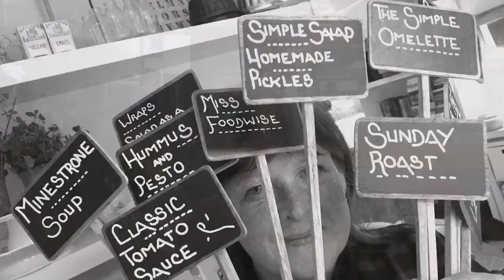Food Revolution Day 2016 - Amsterdam